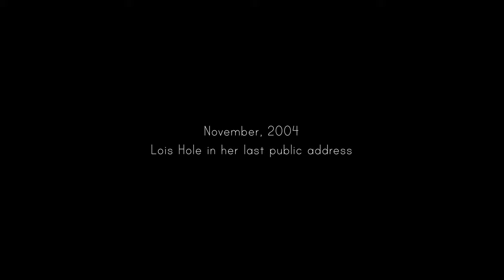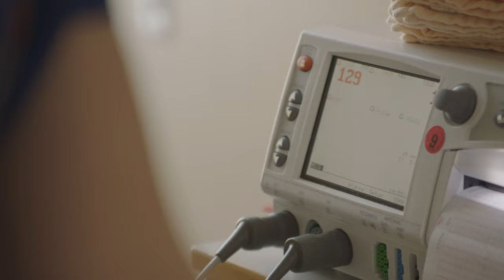Lois Hole Hospital for Women 10 Years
This year, the Lois Hole Hospital for Women celebrates a decade of exceptional care for women of all ages in all stages of life.